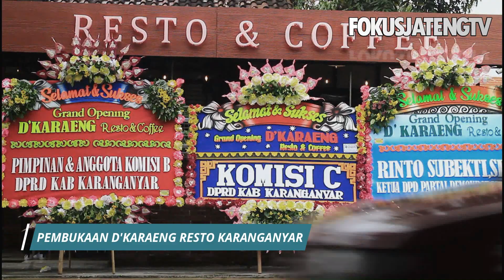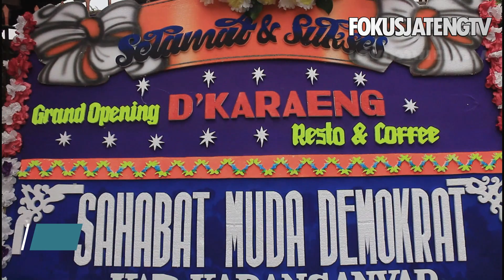D'KARAENG RESTO SPESIAL SOTO KEBO BUKA DI KARANGANYAR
D'KARAENG RESTO SPESIAL SOTO KEBO BUKA DIKARANGANYAR

Di tengah pandemi dan keterbatasan kegiatan masyarakat, sebuah restoran & coffee shop  bertema unik dibuka di Karanganyar, Jawa Tengah.

Adalah D'Karaeng Resto & Coffee. Re
storan ini  menyajikan kenikmatan, kesegaran, keunikan dan kegurihan soto kebo alias soto kerbau.